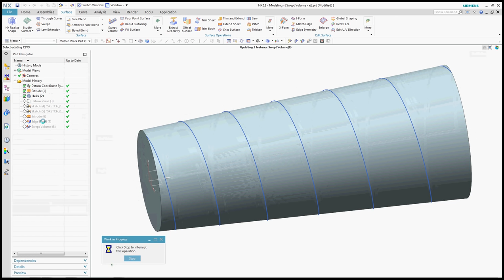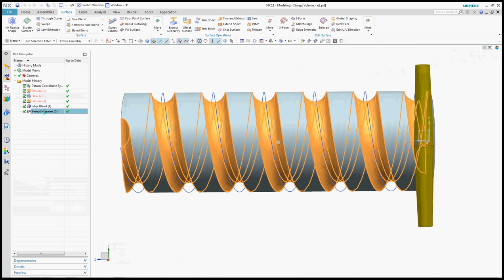Sweep Volume in NX11